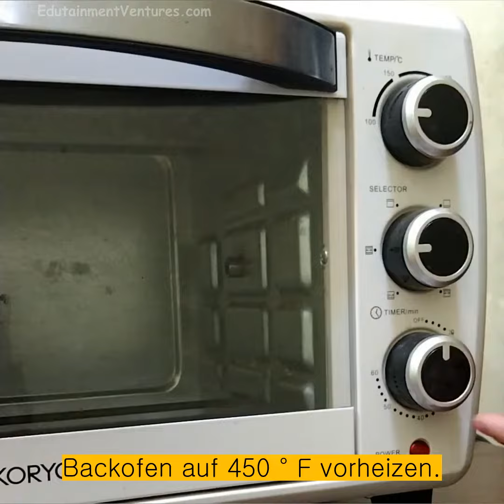Geröstete Tomaten-Knoblauch-Suppe | Geröstete Tomatensuppe | Geröstete Tomaten-Basilikum-Suppe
Erfahren Sie mit diesem einfachen Rezept, wie Sie eine reichhaltige und schmackhafte Suppe aus gerösteten Tomaten zubereiten. Diese köstliche und belebende Wohlfühlsuppe muss jeder probieren!

Zutaten:
1.36 Kilogramm / 3 Pfund frische Tomate
6 Knoblauchzehe
2 Stück gelbe Zwiebel
nach Bedarf Strauchtomate zum Garnieren
0.5 Tasse natives Olivenöl extra
wie pro Geschmack Salz
nach Geschmack gemahlener schwarzer Pfeffer
0.95 Liter / 1 Quart Hühnerbrühe
2 Zweig Lorbeerblätter
4 Esslöffel Butter
0.5 Tasse gehackte frische Basilikumblätter
0.75 Tassen schwere Sahne

Dieses einfache Rezept für geröstete Tomatensuppe ist Teil unserer bekannten App mit Rezepten für die ketogene Diät. Genießen Sie Rezepte für die ketogene Diät und einen Gewichtsverlustplan mit unserem phasenbasierten Ansatz für den ketogenen Diätplan. Genießen Sie über 950 nahrhafte und gesunde, fettreiche Rezepte für Speisen und Getränke mit Zutaten wie Joghurt, Avocados, Bohnen, Fisch, Trockenfrüchten und anderen, um Ihre Gewichtsverlustziele zu erreichen. Auf dem Keto-Diätplan basierende Low-Carb-Lebensmittel sind der neue Trend, um Körperfett zu verlieren, indem der Stoffwechsel im Körper gesteigert wird.

Holen Sie sich unsere Ketogene-Diät-Rezepte-App im Play Store!
Holen Sie sich unsere Ketogene-Diät-Rezepte-App im iOS Store!

Wenn Sie ein Feinschmecker sind, der nach köstlichen und gesunden Rezepten sucht, um Ihren Gaumen zu befriedigen, dann treten Sie mit unserer Chefchili app in die Welt der Lebensmittel ein. Diese App hat 20000+ weltweite Rezepte, kategorisiert in über 15 Weltküchen, mit Nährwertangaben, Vorteilen der Zutaten, Gesundheitstipps, Diät-Plänen, Eignung-Trackern und Kalorien-Trackern.

Holen Sie sich unsere Chefchili-App im Play Store!
Holen Sie sich unsere Chefchili App im iOS Store!

Verbinden Sie sich mit uns unter: -